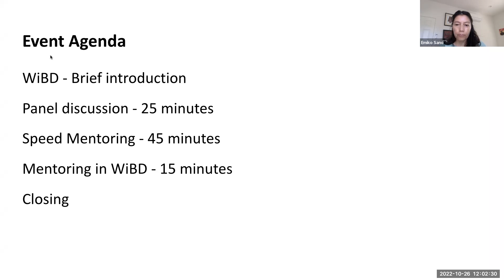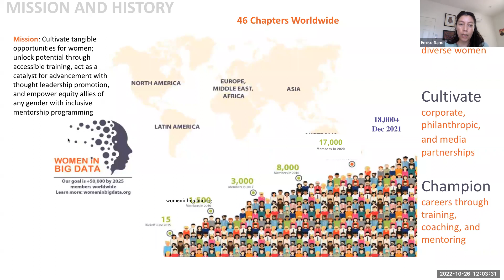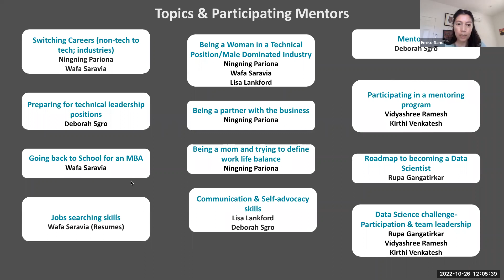WiBD BA Oct 26 event rec